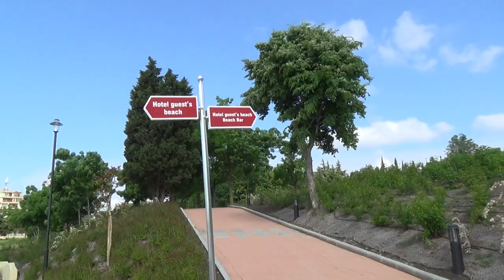Bulgarien TUI best Family Riu Helios Paradise Sonnenstrand - Strandliegen Meer Sand